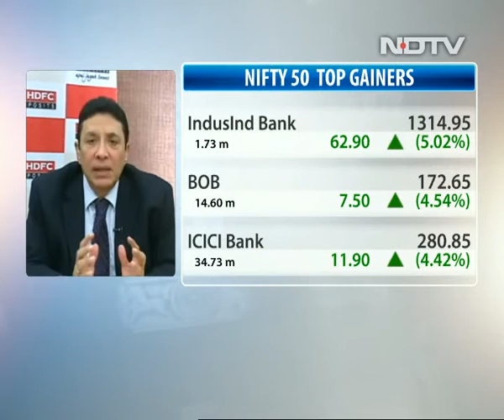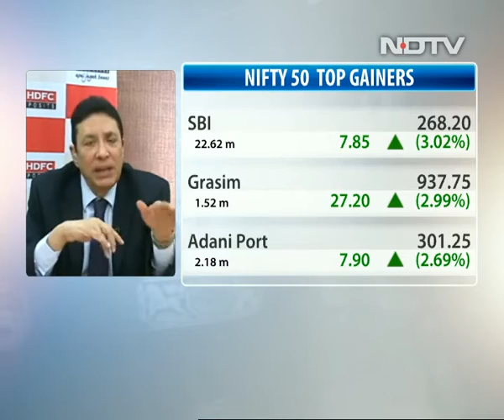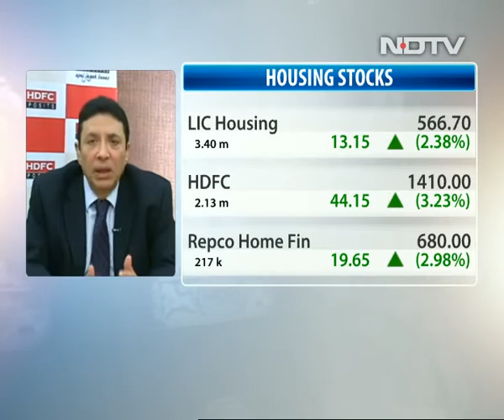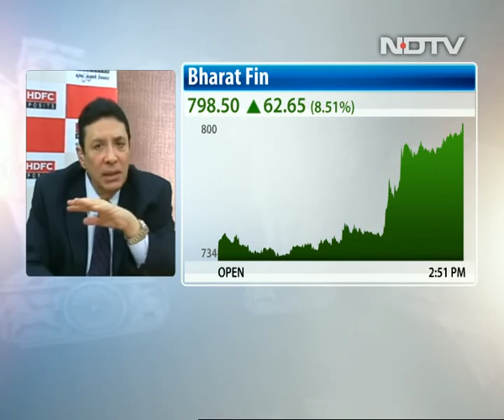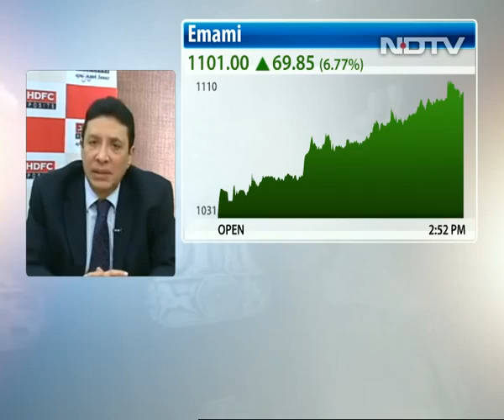Keki Mistry Spells Out What's Missing In The Union Budget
Talking about what he would have liked to see in the Union Budget 2017, HDFC vice chairman and CEO Keki Mistry said, "Since there is a massive amount of under reporting of income by the companies; at high income level, if we could bring down the maximum marginal tax rate, then that would go a long way in improving tax compliance."